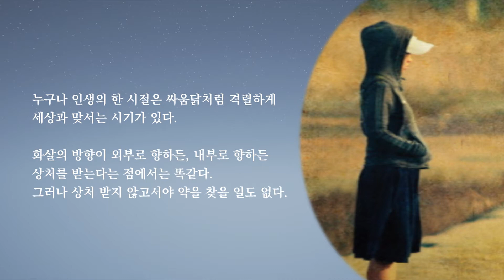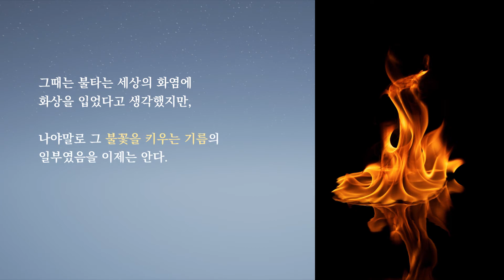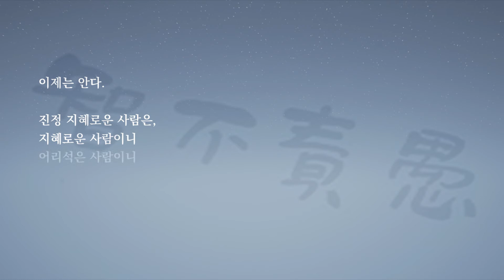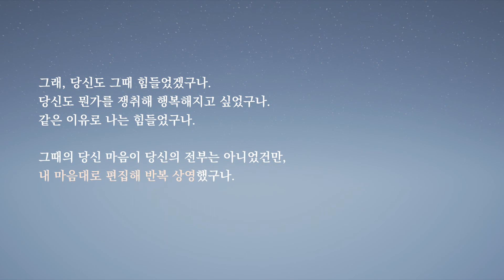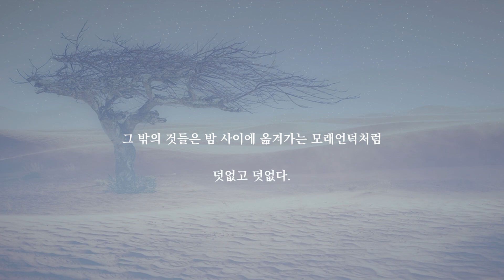[가슴이 따뜻한 이야기] 사람 때문에 마음이 다칠 때 - 정희재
사람 때문에 마음이 다칠 때 - 정희재
-『도시에서 살며 사랑하며 배우며』 중에서

사람 때문에 마음이 다칠 때

누구나 인생의 한 시절은 싸움닭처럼 격렬하게 세상과 맞서는 시기가 있다. 화살의 방향이 외부로 향하든, 내부로 향하든 상처를 받는다는 점에서는 똑같다. 그러나 상처 받지 않고서야 약을 찾을 일도 없다.

한때는 정지용의 시에 곡을 붙인 노래 ‘향수’를 듣다가 ‘함부로 쏜 화살을 찾으러 풀섶 이슬에 함초롬 휘적시던 곳’이란 대목에 이르면 가슴이 아렸다. 뜨거운 피가 전횡하던 옛 시절이 생각나면서 꽉 찬 회한의 그늘에 들어서듯 마음이 사무쳤다.

함부로 쏜 화살.

젊은 날의 치기를 비유하기에 이보다 더 적절한 말이 있을까. 그 화살은 타인을 향해서도 발사됐지만, 그보다 더 자주, 더 깊이 스스로의 가슴에 꽂히는 일이 많았다. 그 누구보다 나 자신을 받아들이기 힘들어 그림자마저 미워지던 시절이 내게도 있었다. 그 시절엔 자다가도 불에 덴 듯 놀라 냉수를 마시곤 했다.

그때는 불타는 세상의 화염에 화상을 입었다고 생각했지만, 나야말로 그 불꽃을 키우는 기름의 일부였음을 이제는 안다. 돌이켜 보니 당신이 옳았고, 내가 틀렸다는 말이 아니다. 내가 옳았고, 당신이 틀렸다는 말도 아니다. 애초부터 옳고 그름은 없었다. 그저 내 마음에 들고, 안 들고 하는 감정에 따라 혼자만의 법정에서 유죄, 무죄를 따졌던 것이다.

그렇다고 이제 나는 편안해졌다, 고 감히 말하진 못한다. 다만 이제는 내가 어떤 사람인지, 어떤 부분에 약하고 어떤 부분에 강한지, 무엇에 가슴 뛰고 무엇에 좌절하는지 조금 알게 되었을 뿐이다. 이해하게 됐을 뿐이다.

아무리 생각해도 내가 너무 옳아서, 나만 억울한 것 같아서 소화장애를 겪던 시절에 아는 스님께서 적어 주신 네 글자가 있다.

‘지불책우(智不責愚)’ 지혜로운 사람은 어리석은 사람을 꾸짖지 않는다.

이 네 글자에는 들끊는 감정을 한 단계 아래로 끌어내려 급냉장시키는 탁월한 기운이 담겨 있다. 한동안은 이 기운에 의지해 내 안의 불길을 잠재워 갔다. 그 뒤 세월이 흘렀고, 내게도 겨자씨만 한 지혜의 싹이 돋아났다. 이제는 안다. 진정 지혜로운 사람은, 지혜로운 사람이니 어리석은 사람이니 굳이 나누지 않는다는 것을. 그저 괴로운 사람, 괴롭지 않은 사람이 있을 뿐임을.

지난 2005년 교황 요한 바오로 2세가 선종하면서 남긴 말씀을 기억한다.

“나는 행복합니다. 당신도 행복하세요.”

이 말에 담긴 깊고 고요한 에너지를 음미할 때마다 들끓던 마음이 잔잔해진다. 내 안에 평화롭고 따사로운 기운이 꽉 들어찬다. 평생을 신께 가까이 다가가고자 했던 교황은 생의 마지막에 이르러 이런 결론에 이르렀다.

나는 행복하다. 당신도 행복하시라.
전율이 인다.

그래, 당신도 그때 힘들었겠구나. 당신도 뭔가를 쟁취해 행복해지고 싶었구나. 같은 이유로 나는 힘들었구나. 그때의 당신 마음이 당신의 전부는 아니었건만, 내 마음대로 편집해 반복 상영했구나.

마음을 열자 바람을 탓하지 않는 나무처럼, 태양을 원망하지 않는 사막처럼 나는 둥글어진다. 둥글게 나를 껴안고, 당신을 껴안는다.

당신이 평화롭기를, 그리고 행복하기를.

그래, 그밖에 또 무엇이 있을까. 그것이 궁극의 기도일진대.

그 밖의 것들은 밤 사이에 옮겨가는 모래언덕처럼 덧없고 덧없다.

(정희재 지음 / 걷는나무 / 335쪽 / 12,000원)